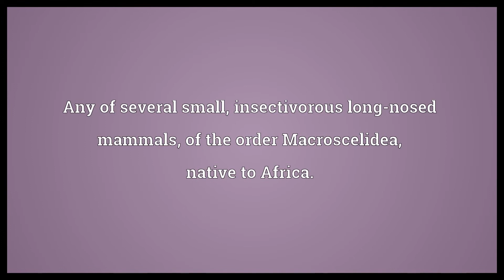Elephant shrew Meaning